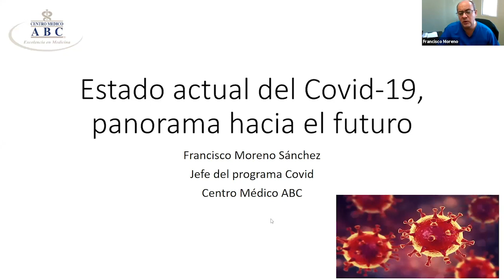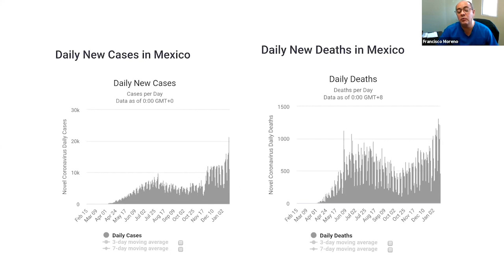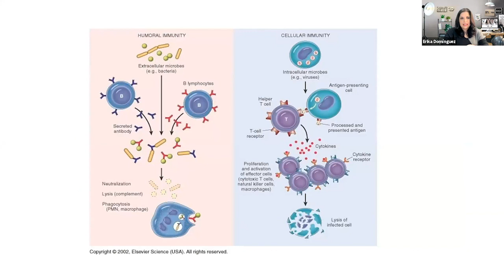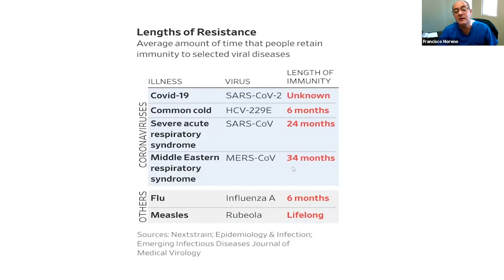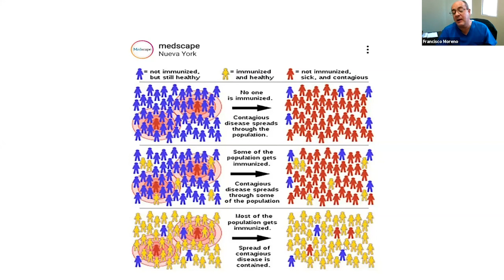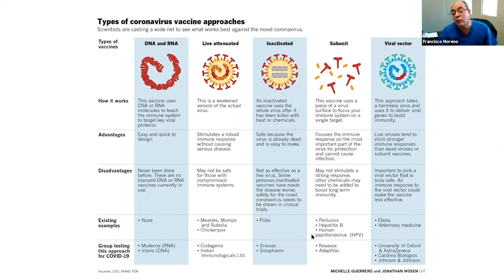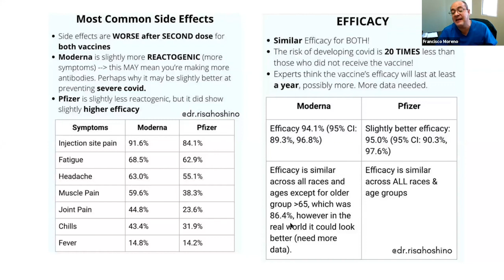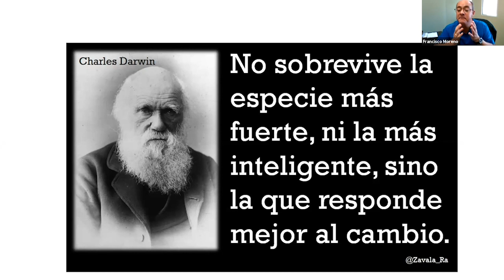Efectividad de vacunas y reacciones a personas con alergias - Entrevista con el Dr. Francisco Moreno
El Dr. Francisco Moreno, nos da una actualización de los números de la pandemia por COVID-19, además de informarnos de las diferentes opciones de vacunas que existen actualmente en el mundo y su efectividad.

Las opiniones expresadas en este video son de exclusiva responsabilidad del autor y no necesariamente representan la opinión de KIO Networks.